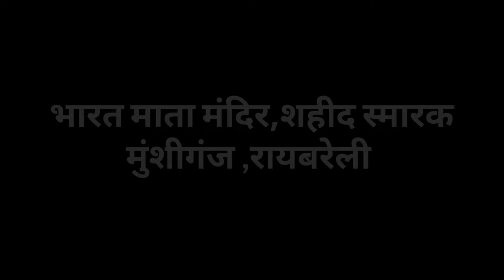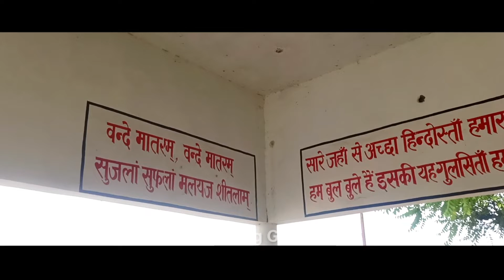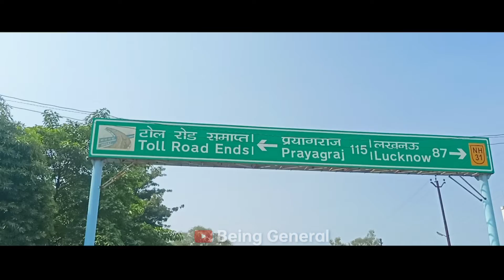Bharat Mata Temple Raebareli | Sahid Smarak Raebareli Uttar Pradesh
This video is shot on realme 8

Written BY :: Sam Steve
         Video :: Sam Steve
         Voice ::  Sam Steve

उम्मीद है कि यह वीडियो आप को पसन्द आया होगा ,😍

✨ रोज नए नए reels देखने के लिए हमारे इंस्टाग्राम account ko फॉलो करें

🔹1.वाराणसी का इतिहास प्राचीन से वर्तमान तक Documentary

🔹 2.भक्ति मन्दिर मनगढ़,कुण्डा, प्रतापगढ़ ।।।
Documentary

🔹 3.पारिजात वृक्ष / कल्पवृक्ष सुल्तानपुर (उत्तर प्रदेश)।।
Documentary

🔹 4.महाभारत कालीन यक्ष-युधिष्ठिर संवाद स्थल : अजगरा रानीगंज (प्रतापगढ़)
Documentary

🔹 5.900 साल पुराना राजा जयचंद का किला कड़ा,कौशाम्बी (उत्तर प्रदेश)
Documentary

🔹 6.आगरा किला का सम्पूर्ण इतिहास
2021
Documentary

🔹 7.खुसरो बाग़ प्रयागराज Documentary

🔹 8.हनुमान मंदिर सिविल लाइन्स प्रयागराज । हनुमत निकेतन मंदिर।
Documentary

🔹 9.कालाकांकर गंगा घाट Documenatry

🔹 10.जहाँगीरी महल Documntary

 🔹 11.वह जगह जहाँ शाहजहाँ को कैद किया गया था ।। Full Video

🔹 12.कैदी शाहजहाँ ताजमहल को कहाँ से देखता था ।।।

🔹 13.दीवान-ए-खास , मीना बाजार आगरा किला

From = Team (Being General )